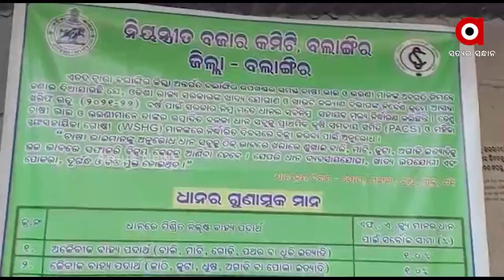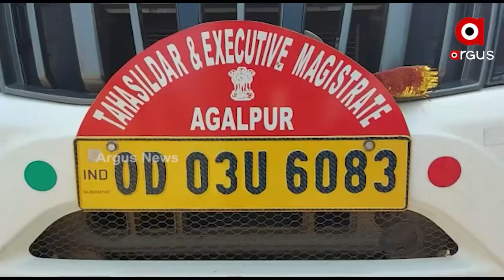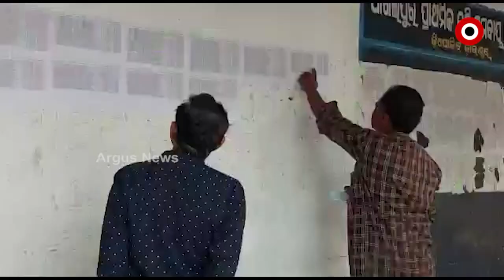Farmers of Agalpur, Balangir in Stress due to delay in Paddy procurement by Odisha Government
Farmers are worried about the Mandi issue in Agalpur, Balangir district. It's been 2 weeks the Mandi was open but neither the Miller nor the Cooperative Society have once visited the farmers.